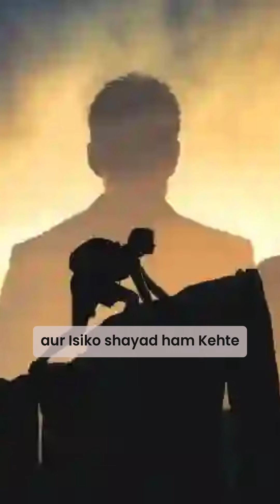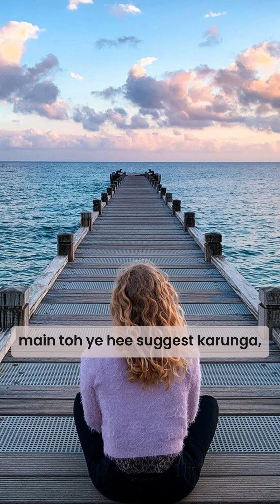Clarity is the Power to Focus